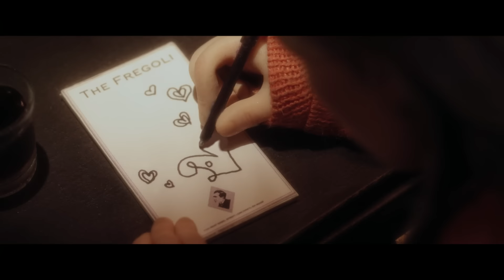نگاهی به فیلم انومالیسا، تازه‌ترین ساخته چارلی کاف‌من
چارلی کاف‌من، خالق فیلم‌های «درخشش ابدی یک ذهن پاک»،  «جان مالکوویچ بودن» و «اقتباس» در سومین تجربه کارگردانی‌ش سراغ یک پروژه متفاوت رفته. «انومالیسا» که یکی از نامزدهای اسکار بهترین فیلم انیمیشن بود،  درباره نویسنده‌ای‌ است که زندگی‌اش دچار روزمرگی شده و همه آدم‌های اطراف‌اش را مثل هم می‌بیند. تا اینکه در هتلی در سینسیناتی‌ زنی توجه‌ا‌ش را جلب می‌کند.
تماشا با تیم روبی، منتقد فیلم روزنامه تلگراف درباره «انومالیسا» گفتگو کرده.